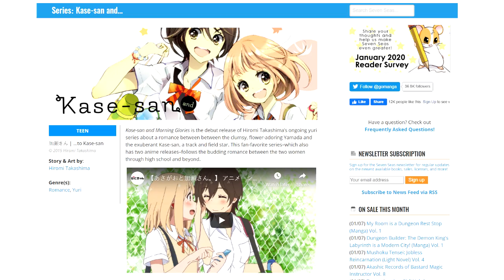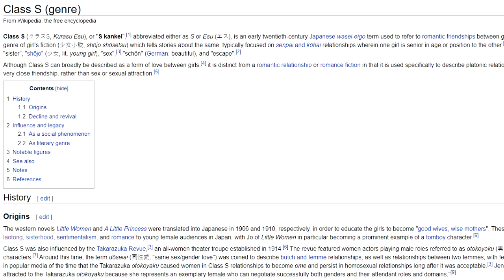Kase-san and Romantic Realism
Kase-san and Morning Glories, an OVA movie based on the middle of the six-volume manga series, is a fantastic romance that stands out by, well, not leaning into the fantastical. Now that it's on HIDIVE, Jisu of SecretIdentityStudio looks at how Kase-san shows realistic struggles and a grounded look at relationships.